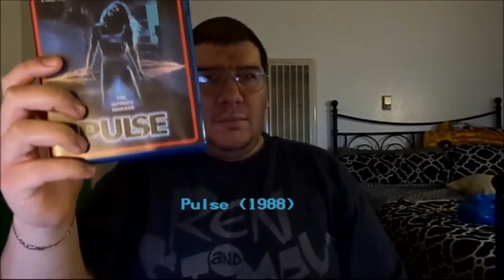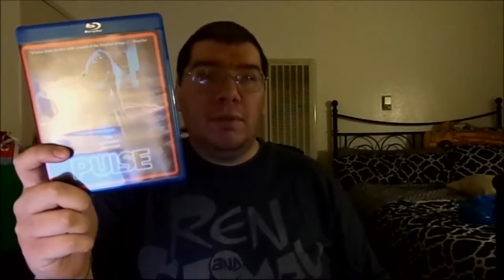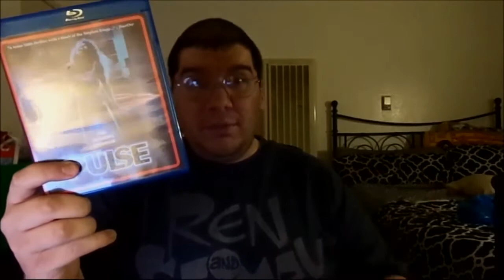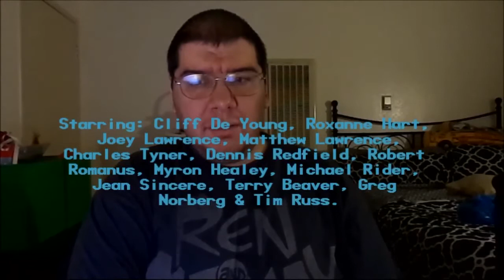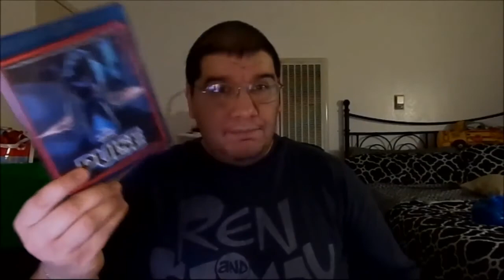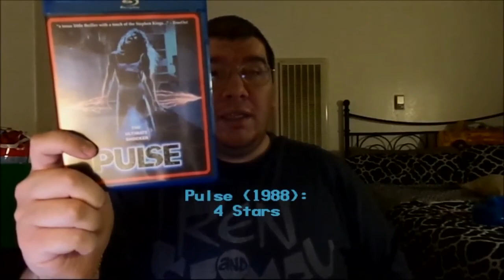Pulse (1988): Joseph A. Sobora's Movie Review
My Movie Review of "Pulse" (1988).
Starring: Cliff De Young, Roxanne Hart, Joey Lawrence, Matthew Lawrence, Charles Tyner, Dennis Redfield, Robert Romanus, Myron Healey, Michael Rider, Jean Sincere, Terry Beaver, Greg Norberg & Tim Russ.

Written & Directed By: Paul Golding.